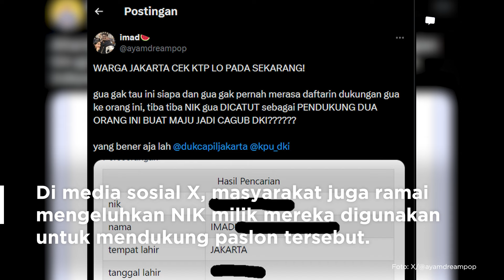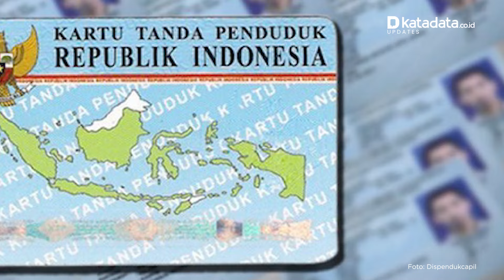Anies Baswedan Ungkap KTP Anaknya Didaftarkan untuk Dukung Paslon Dharma-Kun di Pilgub Jakarta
Anies Baswedan mengungkap KTP kedua anaknya ikut dicatut sebagai pendukung calon independen di Pilgub Jakarta, yakni pasangan Dharma Pongrekun dan Kun Wardana (16/8).

Selain itu, Anies juga mengungkap bahwa adik dan sebagian timnya juga ikut dicatut sebagai pendukung Dharma-Kun.

Saksikan selengkapnya dalam video berikut.